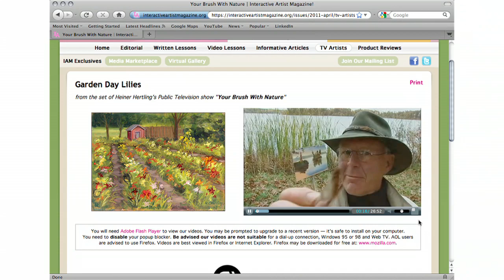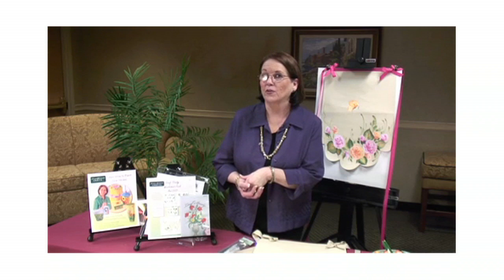Interactive Artist Magazine Welcomes You!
Find out with IAM has to offer you from the publisher herself, Dawn Knowles!